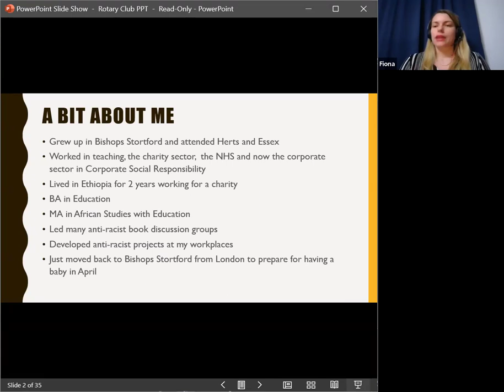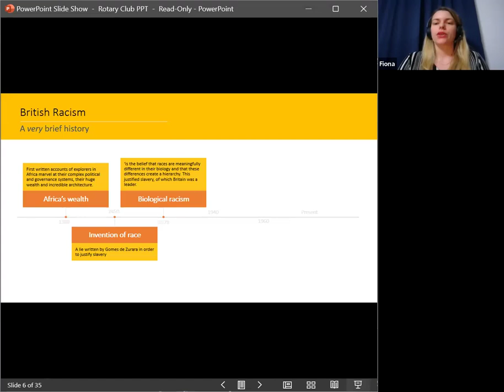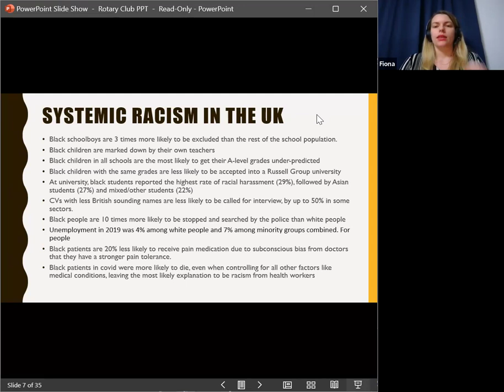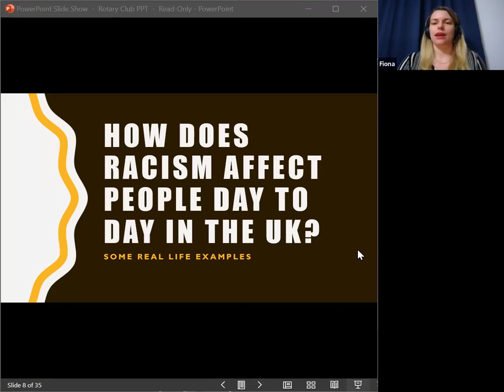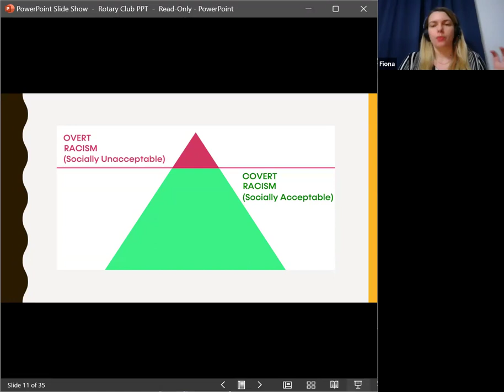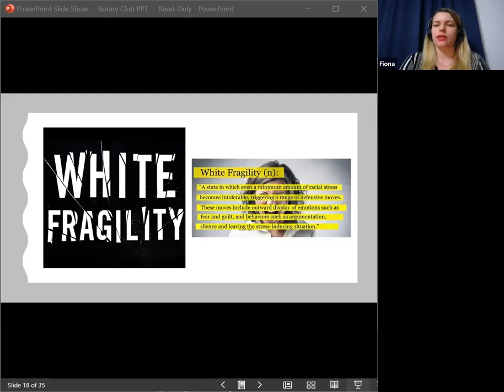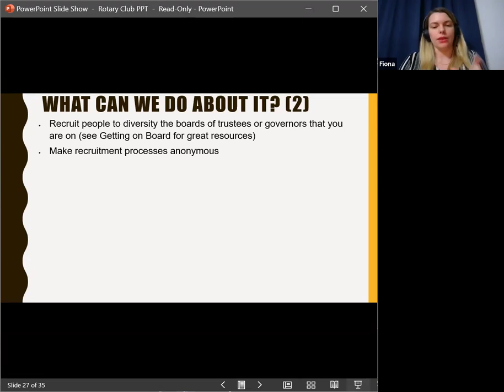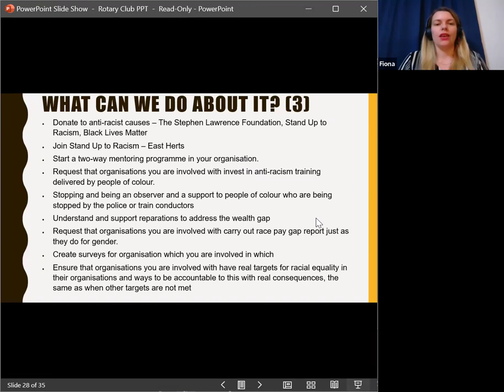Fiona Clarke: How and why is racism persisting in the UK and what can we do about it?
Speaker: Fiona Clarke
Talk: How and why is racism persisting in the UK and what can we do about it?